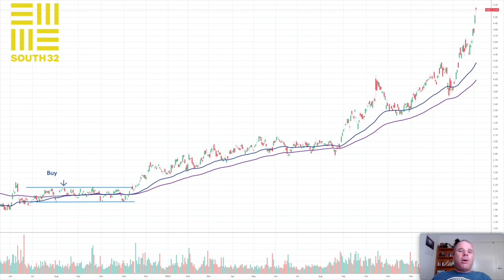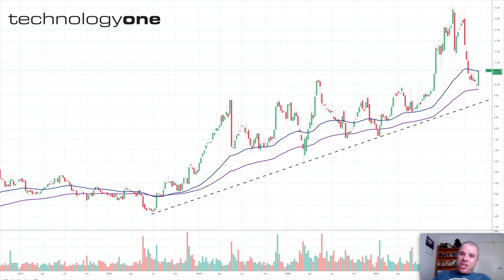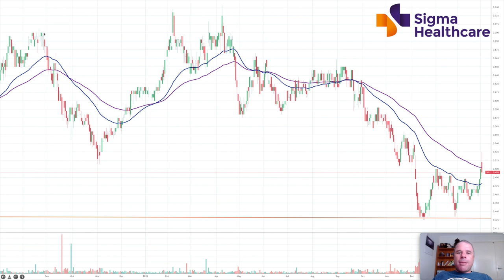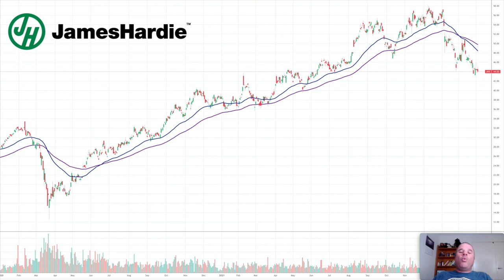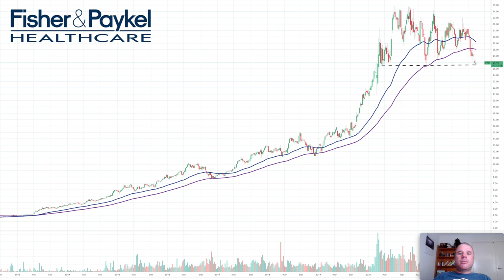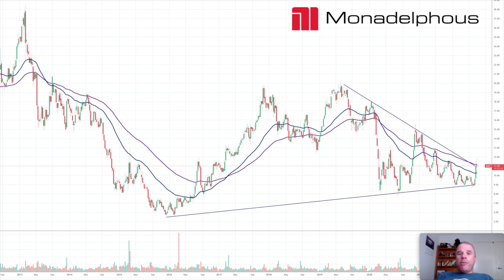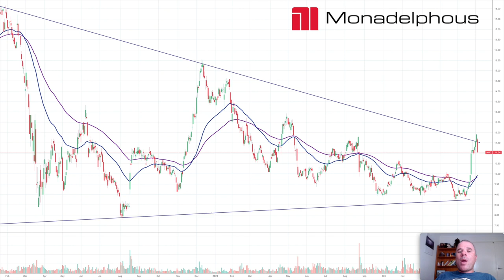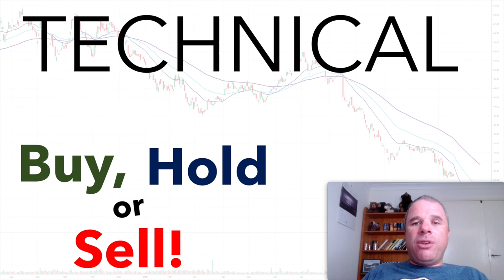Technical Buy, Hold or Sell | S32, TNE, SIG, JHX, FPH, MND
The decision to BUY, HOLD or SELL is up to YOU
YOU must decide whether any of the companies I feature in this video fit into your investing strategy and portfolio/s.
The companies featured in this video:
1. South32 (S32)
2. Technology One (TNE)
3. Sigma Healthcare (SIG)
4. James Hardie (JHX)
5. Fisher & Paykel Healthcare (FPH)
6. Monadelphous (MND)